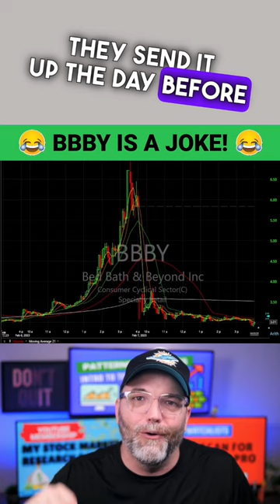BBBY is a Joke! Bed Bath and Beyond